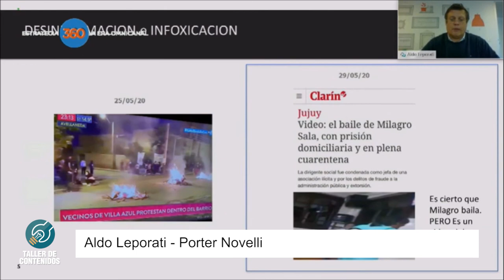Aldo Leporati en el VI Congreso Regional de Marketing